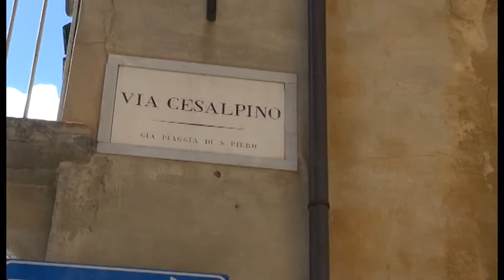Antiquaria, delusione banchi vuoti. Gli operatori: "alcune zone dimenticate"